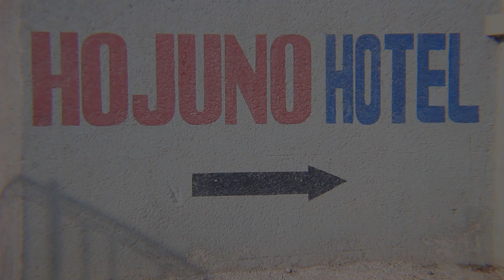Dil pou Dil part 24 “JWI LAVIW MALPOUGRA AK ANPAMI “